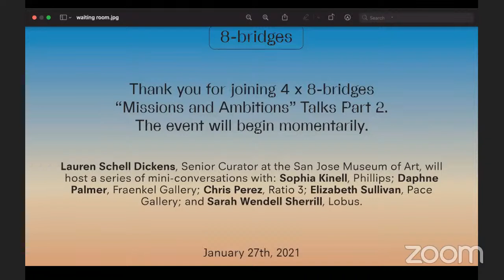4x8-bridges "Missions and Ambitions" Talks: Part 2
We invite you to explore 4×8-bridges “Missions and Ambitions” Talks, a series of livestreamed conversations with Bay Area art-world movers and shakers. Lauren Schell Dickens and Glen Helfand will conduct livestreamed mini-interviews with San Francisco art-world movers and shakers across two sessions.

Part 2: Wednesday, January 27 at 11:00am PST

Lauren Schell Dickens, Senior Curator at the San Jose Museum of Art, will interview: Sophia Kinell, Phillips; Daphne Palmer, Fraenkel Gallery; Chris Perez, Ratio 3; Elizabeth Sullivan, Pace Gallery; and Sarah Wendell Sherrill, Lobus.